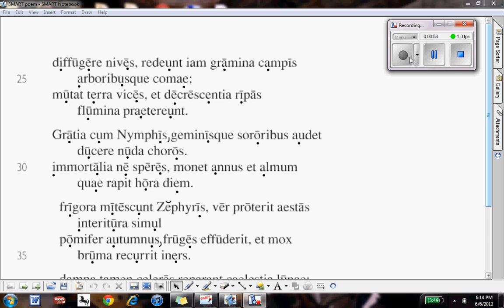First Stanza Italian Pronunciation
First Stanza of Horace Poem (Italian pronunciation). First faster, then very slow!